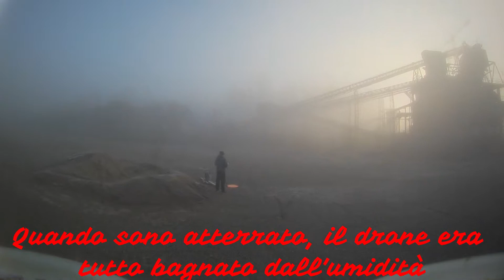Fpv nella nebbia? IMPOSSIBILE!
Sono andato a volare in una cava abbandonata ma purtroppo la fitta nebbia ha reso impossibile la cosa. Non vedevo nulla, c'e' stato un momento che stavo per disarmare, perchè si vedeva solo tutto bianco! Più che girare intorno a me stesso non potevo fare. E con gli occhiali, la visibilità era ancora più ridotta! Una vera location da film horror...mancavano solo gli zombie! Ci ritornerò sicuramente sperando in un tempo migliore.